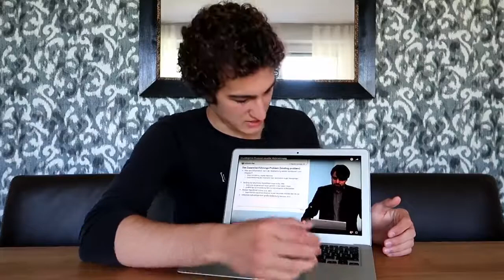Meine Fernstudium Erfahrungen an der FernUni Hagen!